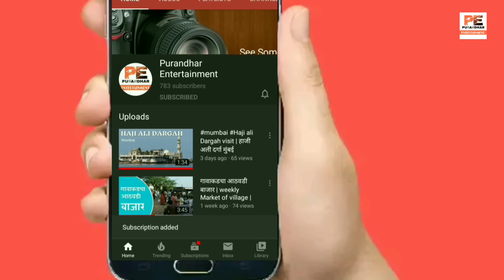भुईमुगाचे उत्पादन वाढवण्याचे सोपे तंत्र / Groundnut Farm / Amol Khese /Purandhar Entertainment